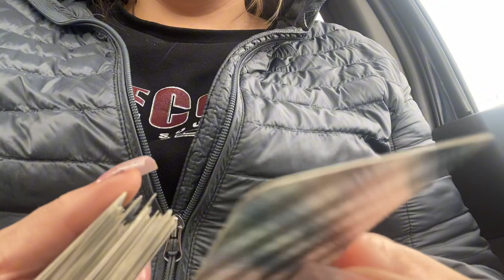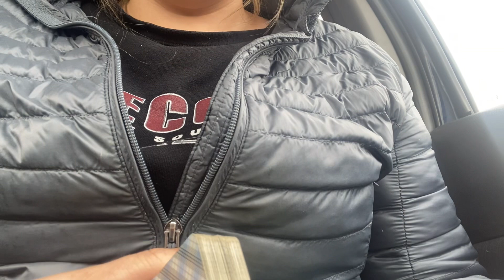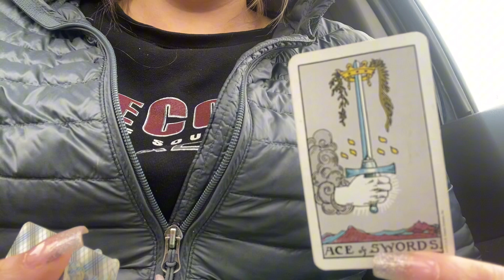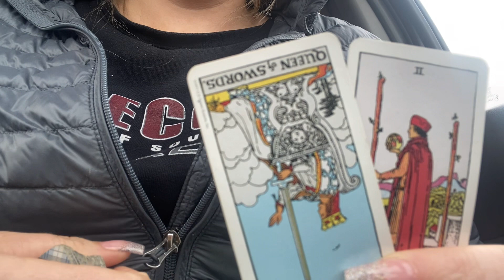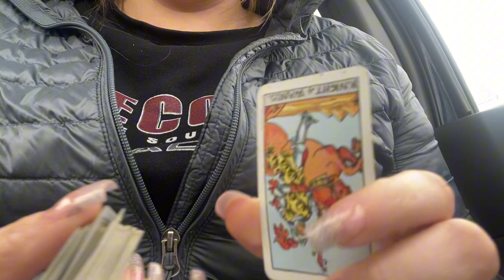What’s about to shock you? ( good or bad ) pick a card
Pick a card 0:00
Pile one 1:28
Pile two 5:30

🎀To purchase a Deck🎀

Mystic Miiks
United States